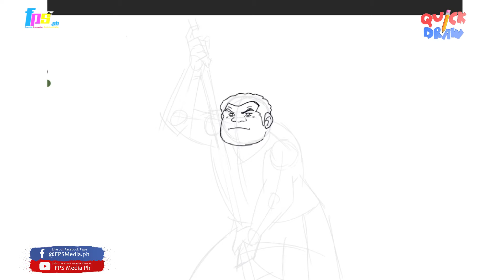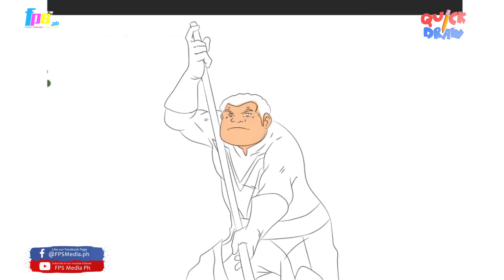Quick Draw Big Bert Gou Daijiro from Voltes V Timelapse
Quick draw of one of the Armstrong siblings of Voltes V, Big Bert.